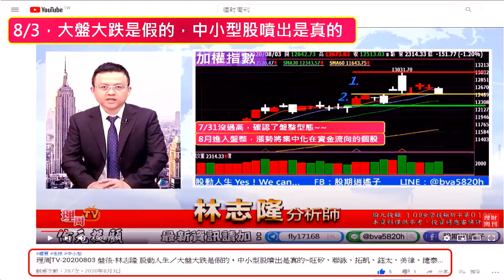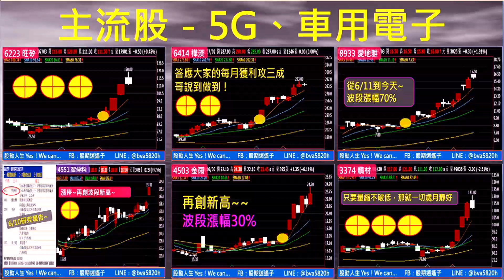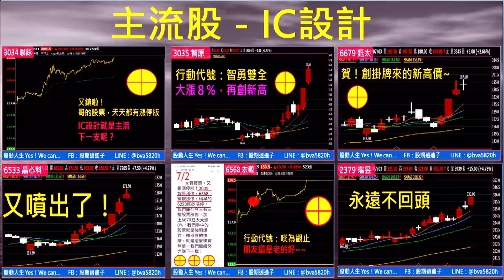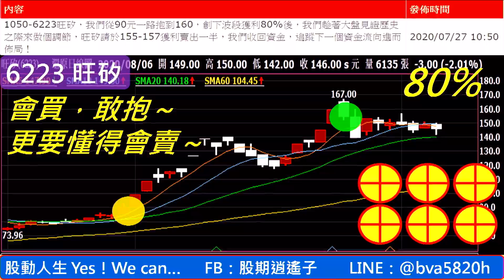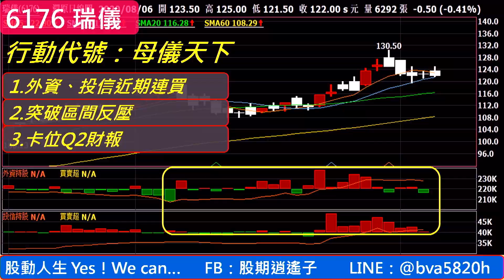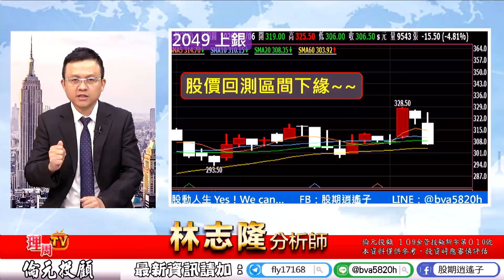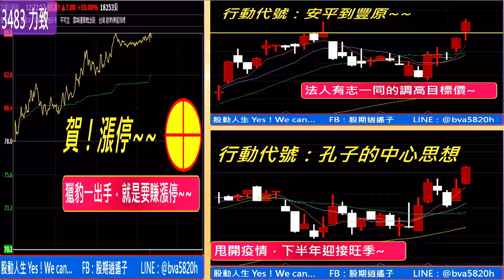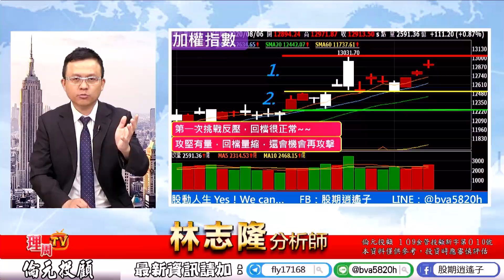理周TV-20200806 盤後-林志隆 股動人生／再戰萬三還有機會，欣興創高，聯詠創高，錸寶、旺矽、拓凱、鈦太續抱，佈局下一檔潛力股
快狠準🎯-『獵豹123資金分配法』
帶你掌握財富爆發時機!